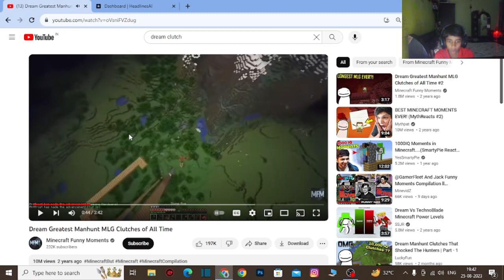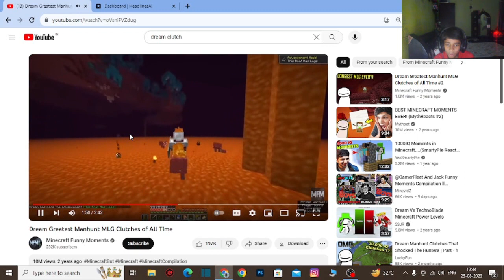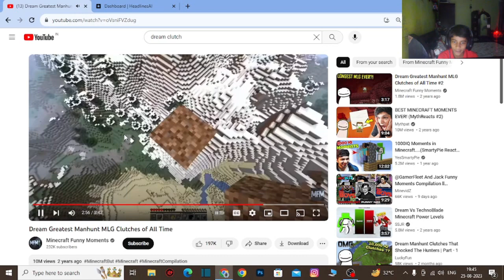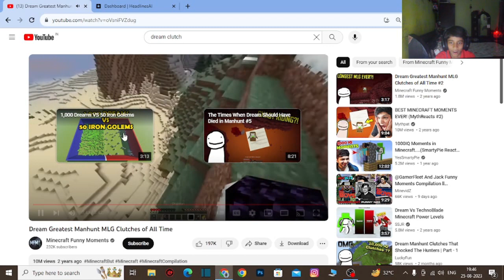BEST MINECRAFT CLUTHES MOMENTS | DREAM | RAGHU GAMING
Today we react to the best minecraft moments by @dream

THANKU

In today's video, get ready for an epic journey through the best Minecraft moments ever.